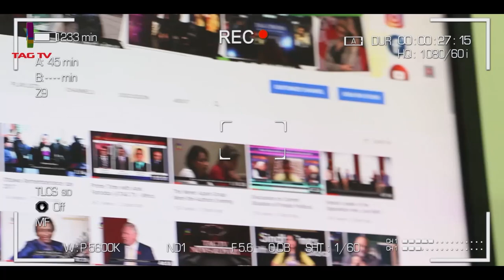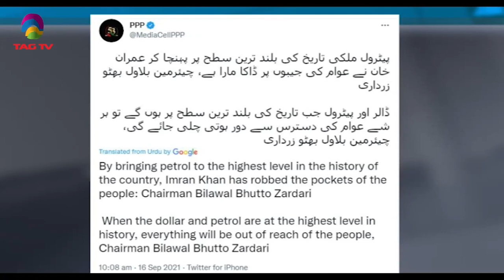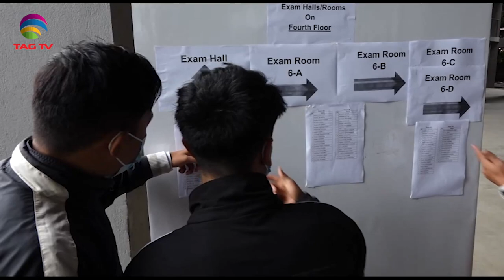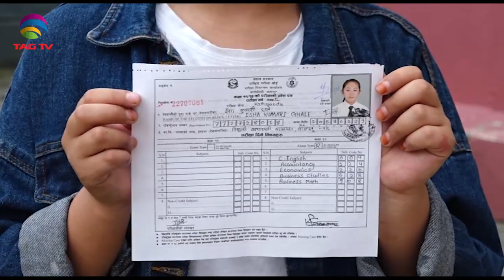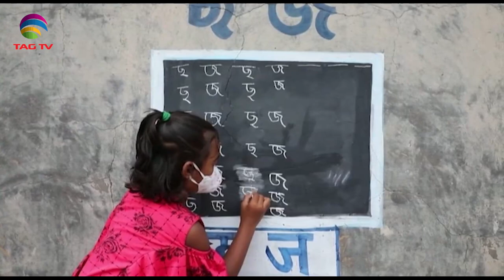Mullah Baradar surfaced amidist rumours, Afghan women football team in Pakistan-SA Newsline Sep16